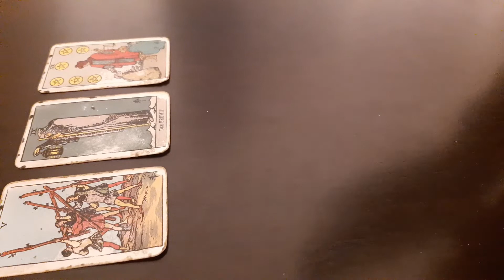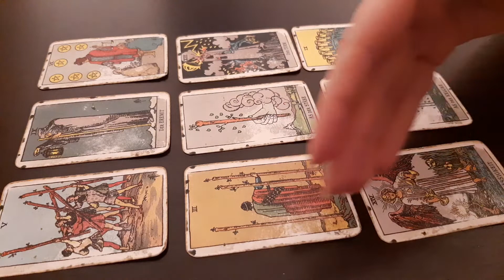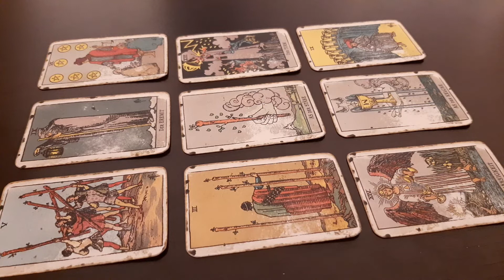Leo Love December 2020 Tarot reading - Hope for the future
0:00 New
2:05 Advice
3:15 Outcome